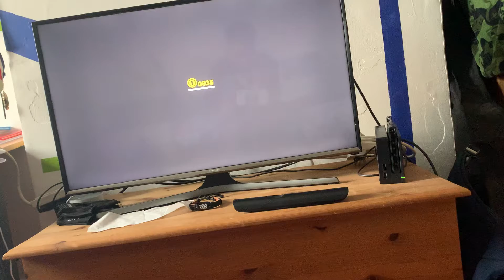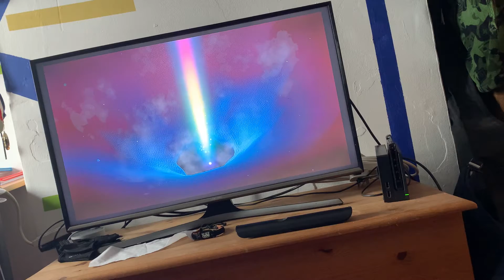SUPER MARIO ODYSSEY #2.3 Sand Kingdom)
Deaths Galore